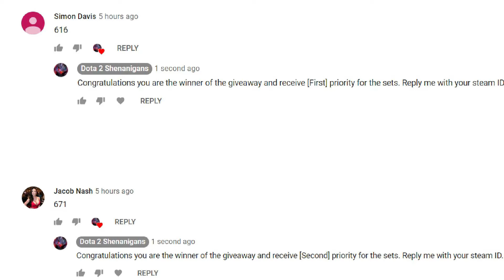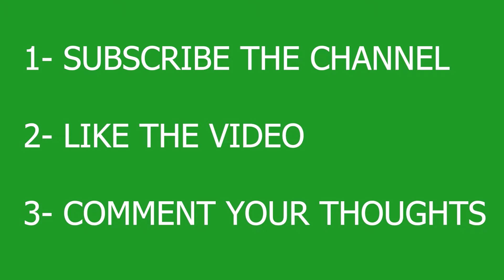[LIFESTEALER/NAIX] EPIC 60+MINS SHENANIGAN GAMEPLAY DOTA 2 7.22D | Dota 2 Pro Divine/Immortal Gaming